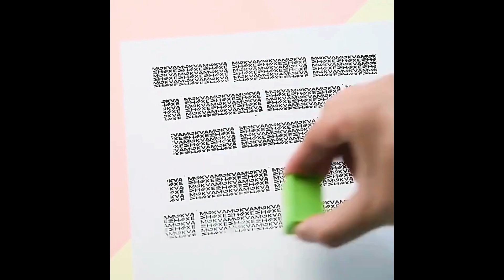【CA751】滾輪隱私保密印章